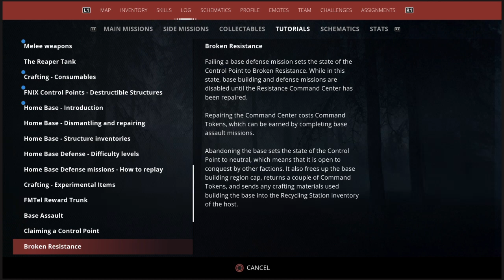Generation Zero_20221218154144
Shooty robots until the end._._._._._._._